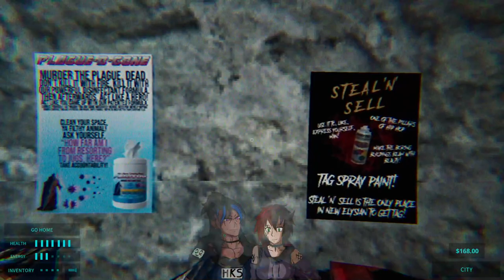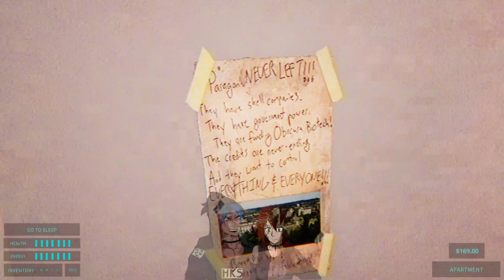This Place is Getting More Chaotic Every Day - Happy's Humble Burger Barn - Let's Play Part 2